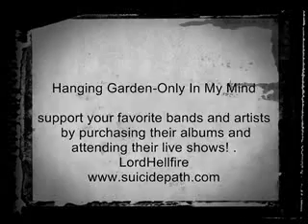Hanging Garden -Only In My Mind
Band: Hanging Garden (USA)
Album: How Will You Live Your Life Today?
Year: 2009
Type: Full-length
 Label: Self Mutilation Services
 Genre(s): Depressive Black Metal
 Country: United States of America